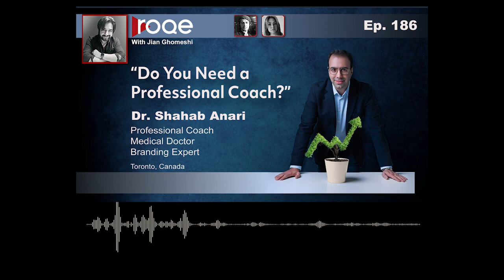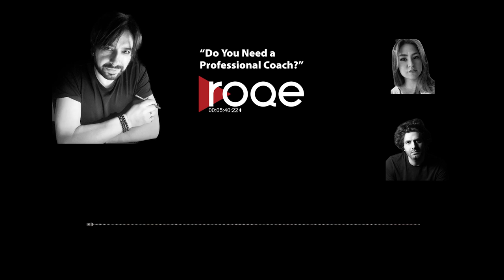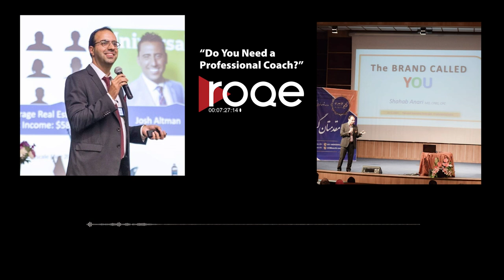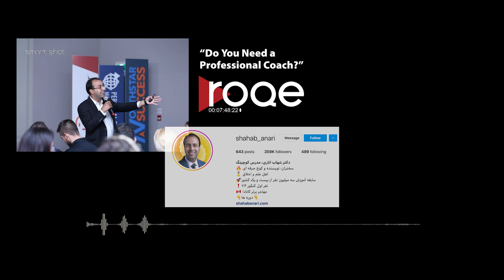Roqe Ep#186 - "Do You Need a Professional Coach?" - Dr. Shahab Anari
Roqe 186 - A feature interview with Iranian-Canadian public speaker, professional coach, and personal branding expert, Dr. Shahab Anari, author of “The How of Personal Branding: 3 C's to become the Highly Paid Authority in Your Field.” Dr. Anari joins Jian in the Roqe Studio for an entertaining and educational deep dive into personal development, positive psychology, and life lessons gained from both success and failure, plus his journey from being the number one ranked student in the Iranian university entrance exam (“konkoor”), graduating as a physician, and migrating to Canada to follow his passion of becoming a professional coach. In the post-interview recap, the Roqe on-air Team discuss the implications of having to “sell yourself” in today’s society and the pressures of self-promotion.